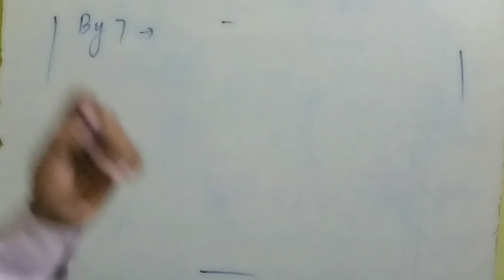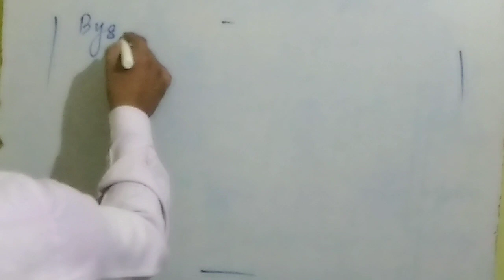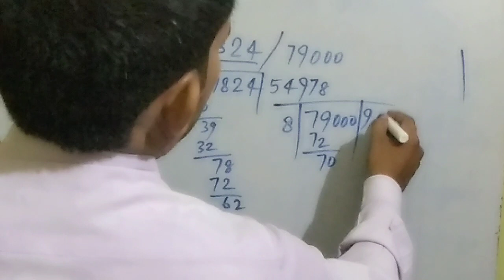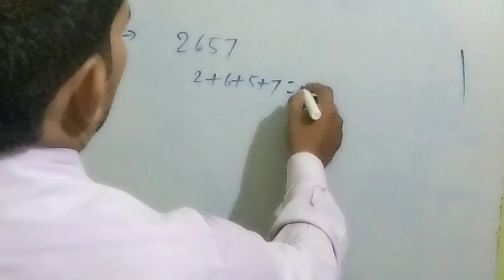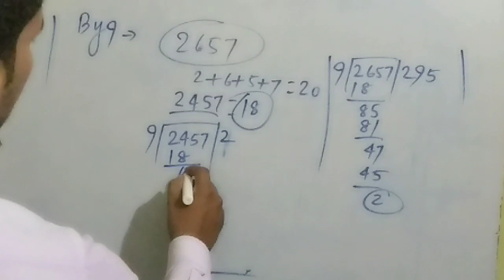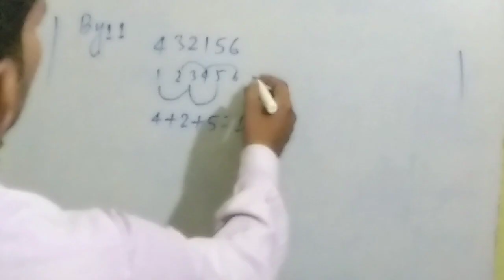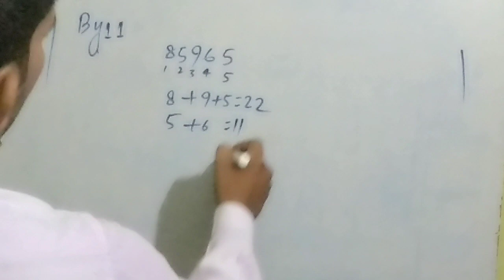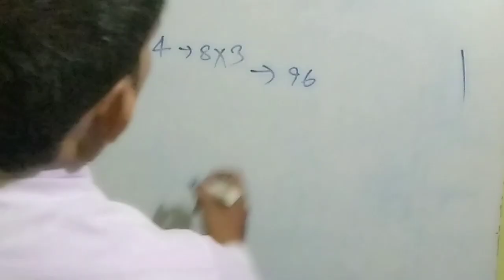Test of Divisibility| Divisibility rules | Division ke shortcut तरीके | काम समय के भाग कैसे दें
This video contains the Test of Divisibility by 7,8,9,10,11 & many more. AOL this video aand have a control over division.